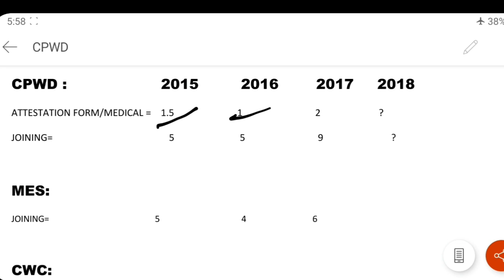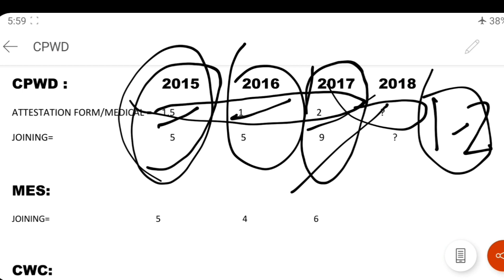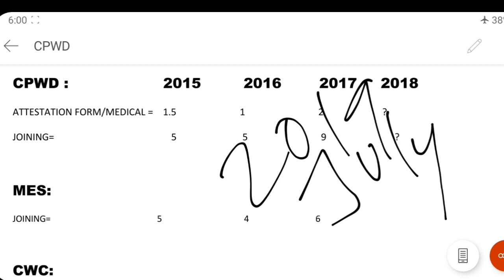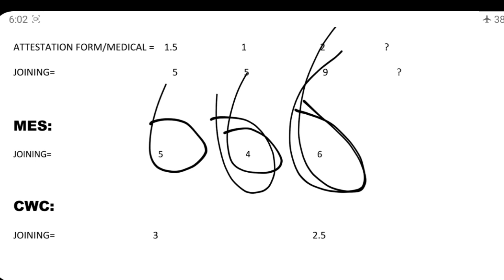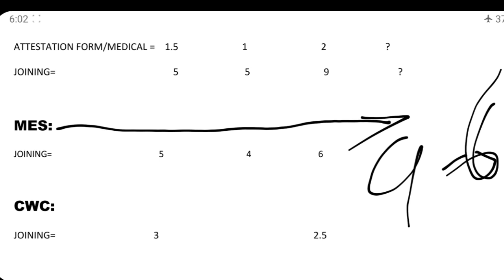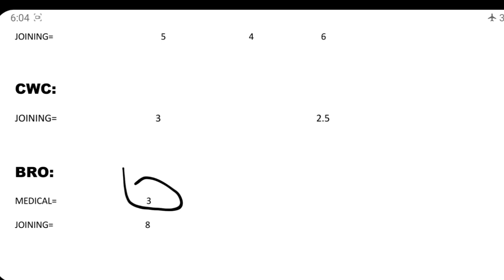SSC JE 2018 EXPECTED JOINING DATE. SSC JE MEDICAL PROCESS.